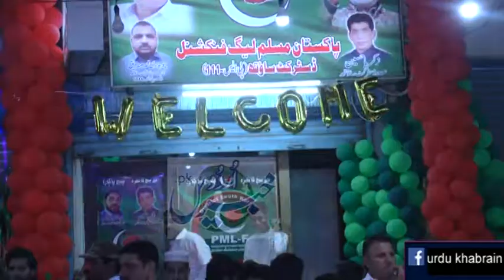New Song PMLF 2020, l PMLF Office Opening Cermony l Sardar Abdul Rahim l PS 111 l Urdu Khabrain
Ps-111 Office Big Celebration PMLF And Joint Secretary Pmlf Sardar Abdul Rahim Visit .